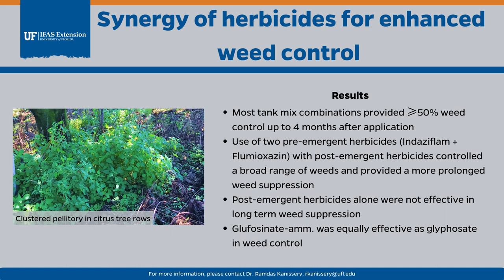Synergy of herbicides for enhanced weed control